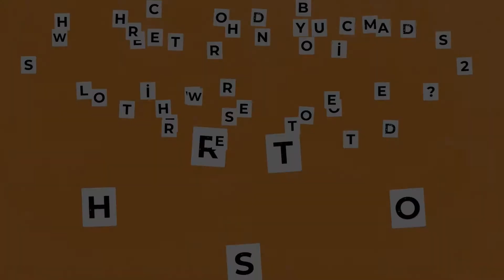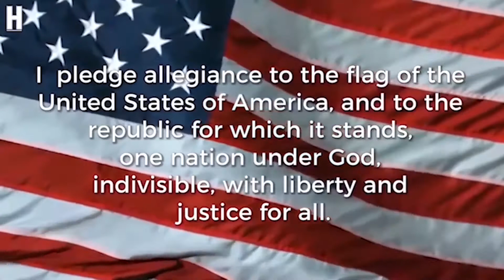October 26, 2021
announcements speed run